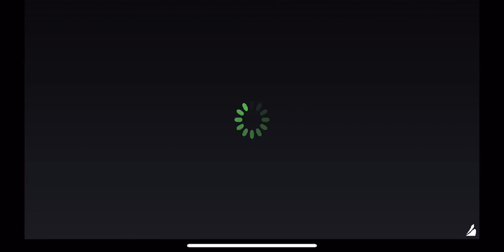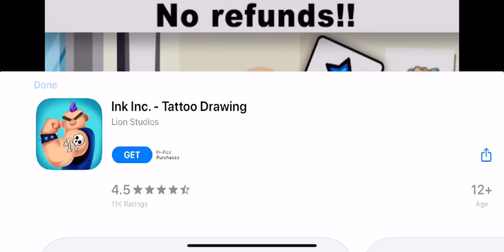ICE SCREAM STREAM CREAM DREAM TEAM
ICE SCREAM STREAM CREAM DREAM TEAM  Noobs play Ice Scream for an early New Year Extravaganza!! A hot summer New Year shall be upon us so let’s go get some ice scream stream cream dream team! In this let’s play live, we walkthrough from the start as noobs like any new player to the Ice Scream stream cream dream team game. How to play tutorial live stream for epic Ice Scream mobile game! Join live chat now to see ice cream stream cream dream team gameplay livestream. Start your day or finish your evening with a bang watching us stumble through this Horror game.

Thank you to the following patrons:
Murray
Lazy88Gaming

Thank you to the following YouTube channel members:
MR. Z
Lazy88Gaming
Stiffy

0:00 Let the games begin!
20:00 Quarter Time
40:00 Halfway mark approximately
1:00:00 Three Quarter Time
1:30:00 Nearly the end :(